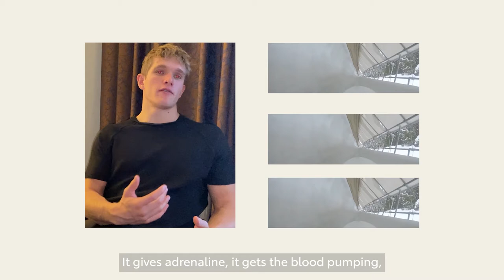Rasmus Vestergaard - Meet the Athletes｜ToyotaTimes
This series is to introduce the Global Team Toyota Athletes around the world.

トヨタアスリートの、北京2022に向けた紹介映像です。
トヨタイムズスポーツでは世界中で活躍するグローバルチームトヨタアスリートを紹介しています。